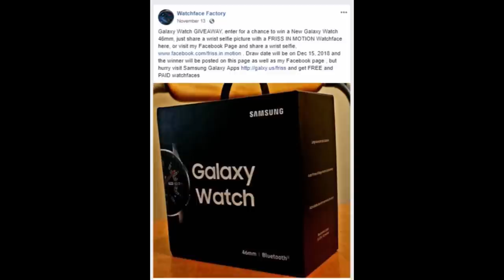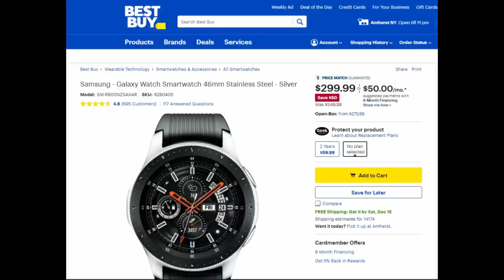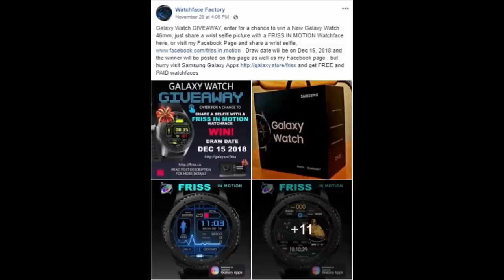Giveaway Contest for a Samsung Galaxy Watch by Friss in Motion! Hurry, Contest Ends Soon!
Galaxy Watch Giveaway by Friss in Motion! Contest Ends Dec. 15!

Take a selfie wearing on of his watch faces and post that photo in his Facebook group for a chance to win!  Good luck to all!

The Jibber Jab Couple YouTube channel is the place to watch educational and entertaining product reviews and have exclusive access to product discounts and giveaways.